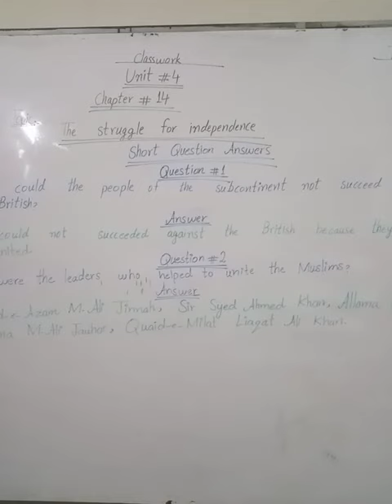Class 5 (S. St), Unit #4 ,Lesson #14 W/M + Short Q/A #1,2.